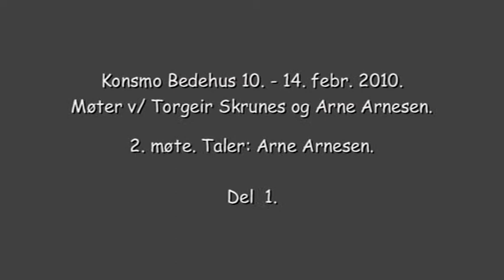100211c.mpg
Konsmo Bedehus. Møter v/ Torgeir Skrunes og Arne Arnesen 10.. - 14. febr. 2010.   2. møte  v/ Arne. Del 1.